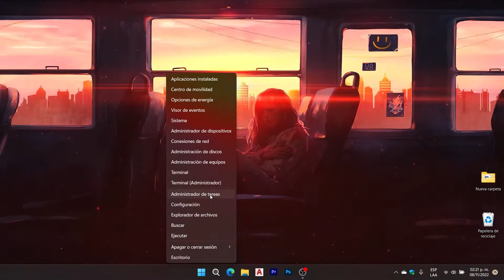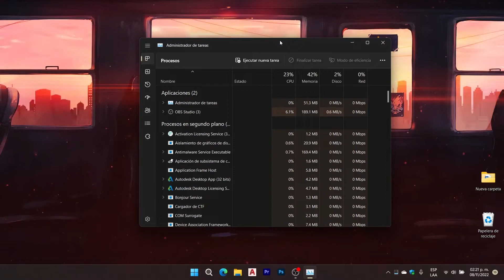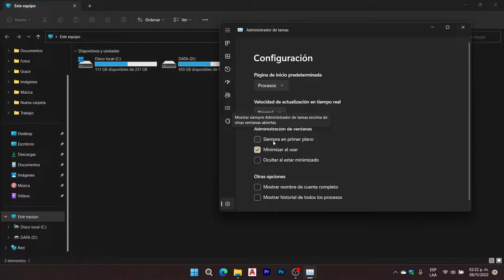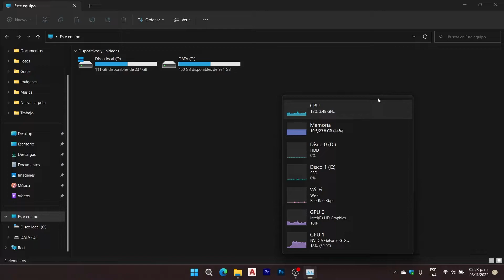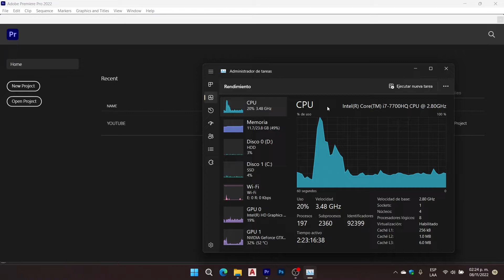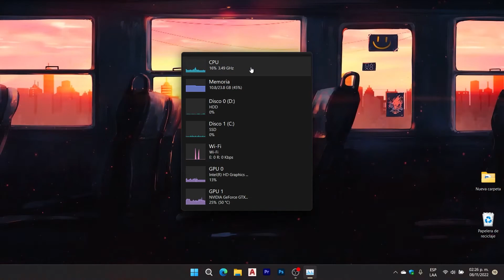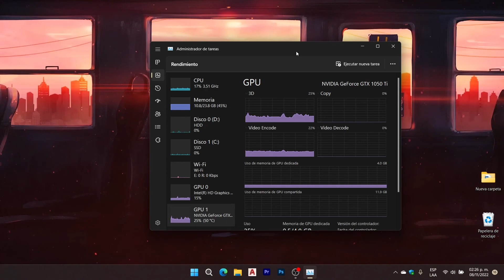Ver el Rendimiento de tu PC Siempre en Pantalla Windows